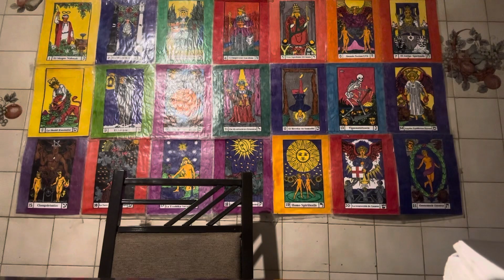Mi opinión acerca de la película: DEJAR EL MUNDO ATRÁS🤣🤣🐵🐵CHANGOS MAKINAS NADA DE ESO PASARA🐥